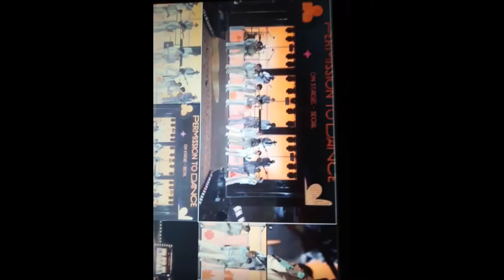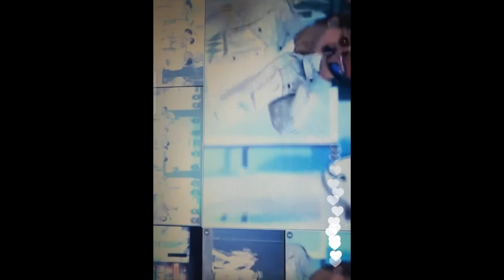BTS concert Live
credits to BTS♡purplet on Instagram
thankyou unnie for sharing it with us
please follow her insta account